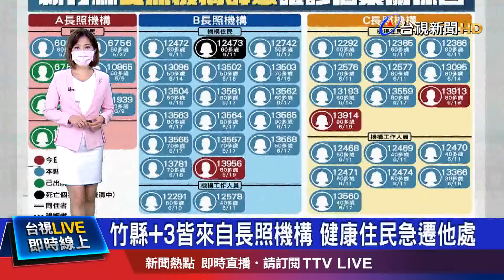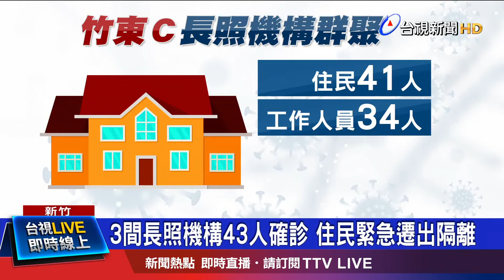3間長照機構43人確診 住民緊急遷出隔離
19號新竹縣新增三名確診個案，都來自長照機構!其中一例，屬於新竹縣B長照機構住民，因為日前有人確診被匡列，兩次採檢陰性，但最近出現不適症狀，18號PCR陽性確診。另外兩例，則是新竹縣C長照機構住民，同樣曾被匡列，9號採檢陰性，但18號兩人也確診。統計新竹縣3家長照機構，目前已經有43例確診。